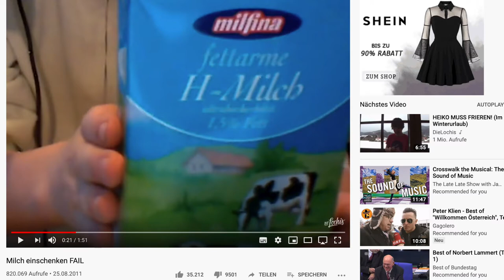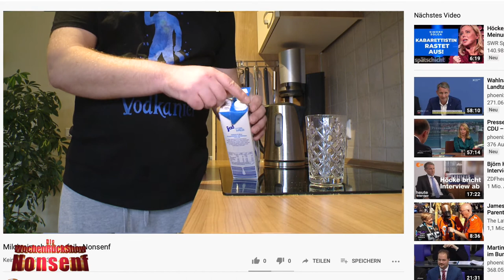Nonsenf Folge 45: Milch nach der Wahl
Wöchentliche Satiresendung der Lokalsender in Thüringen.

KW 45/2019